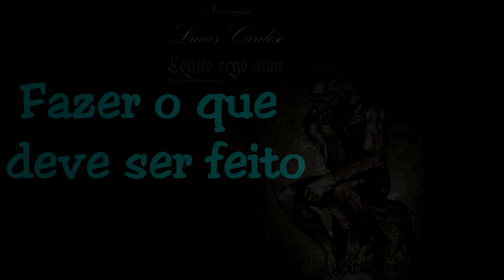FAZER O QUE DEVE SER FEITO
Cogito Ergo Sum - René Descartes